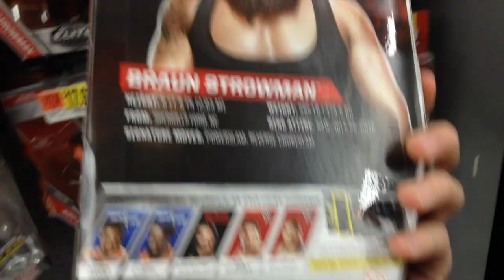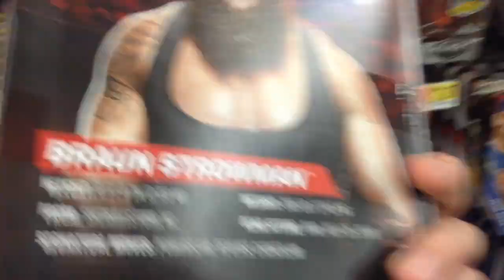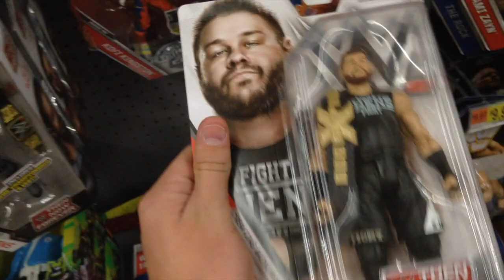WWE Toy Hunt